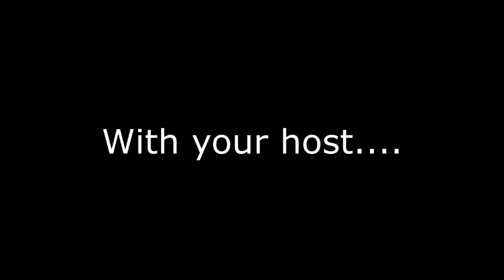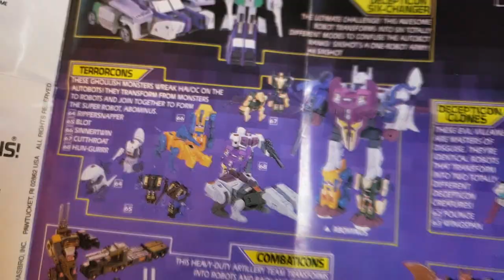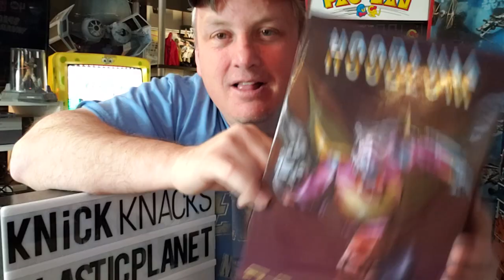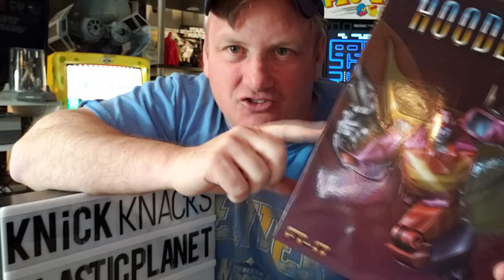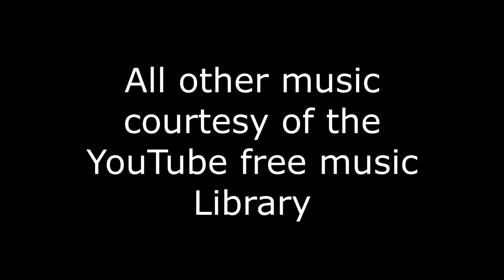Craziest eBay Toy Haul Ever! Fan Toys Hoodlum and More!! - Transmission 69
Including the Fan Toys Transformers Hoodlum aka Hot Rod Masterpiece figure and two kick-ass surprises!